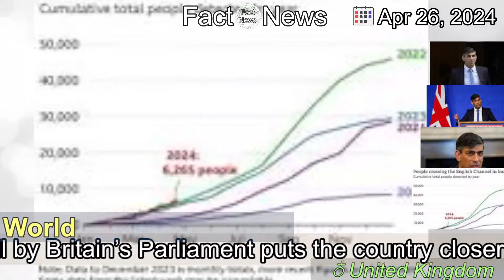[Latest]What Is the Rwanda Policy? U.K.’s Plan for Asylum Seekers Explained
[Contents]
The plan has been in the works for years, but the passage of a contentious bill by Britain’s Parliament puts the country closer to sending asylum seekers to the African nation.

[April, 2024]

[World]

[United Kingdom]